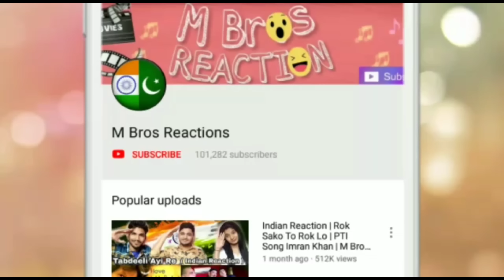Guess the Age Challange! Pakistani Actresses - Indian Reaction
Video Credit : Hira Shareef